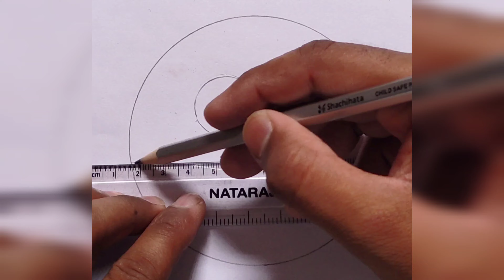how to draw sunset scenery with doms brush pen easy steps